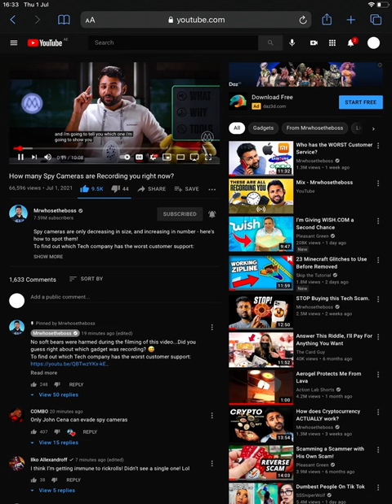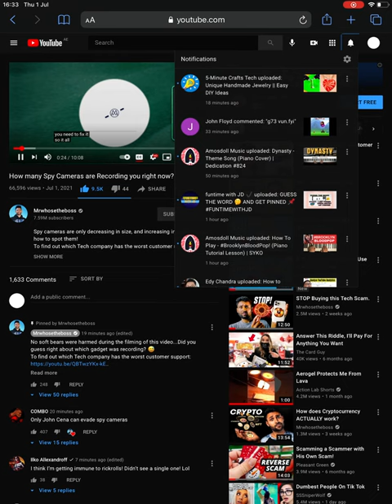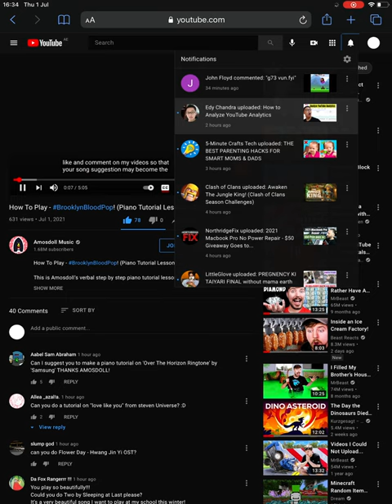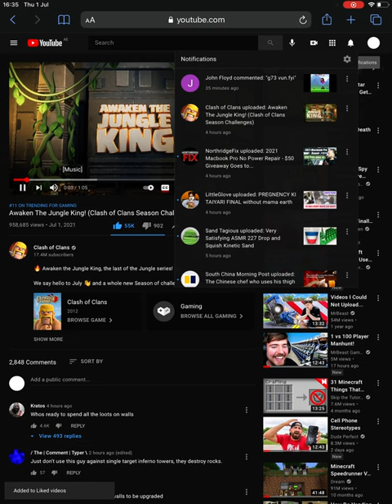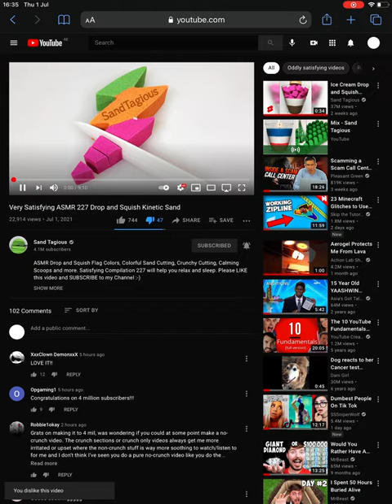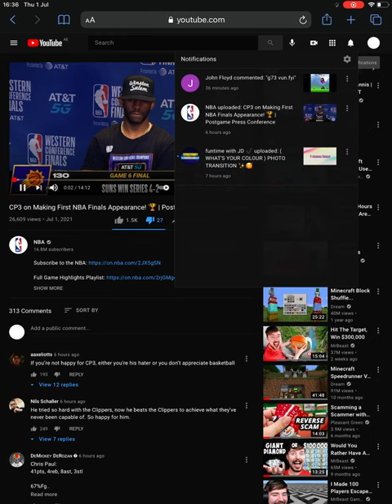Review 14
I skipped one number, going straight to 14.